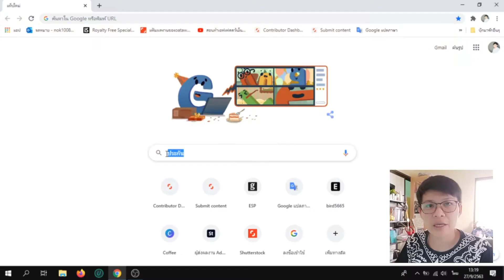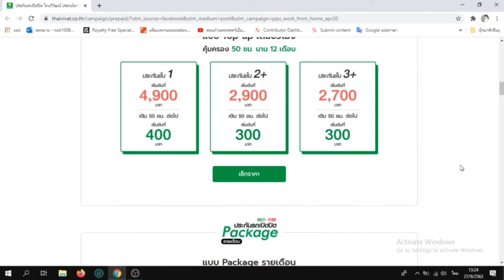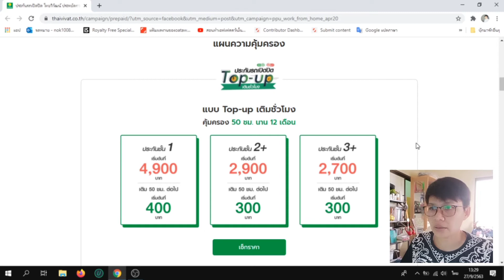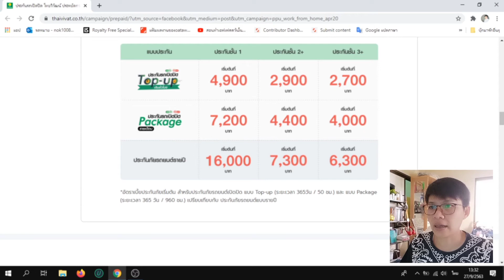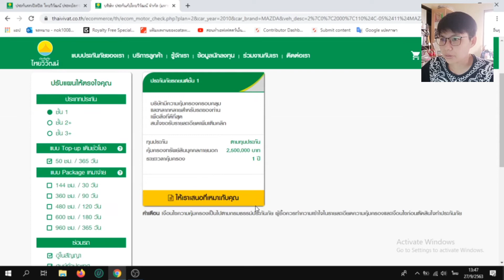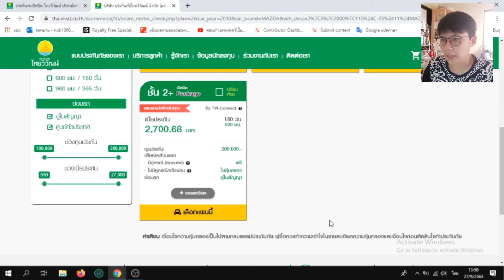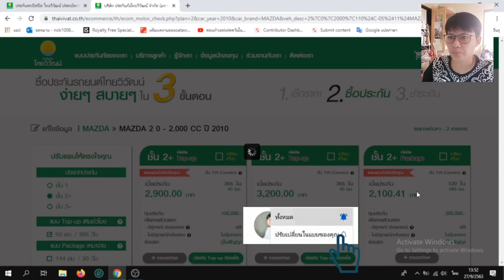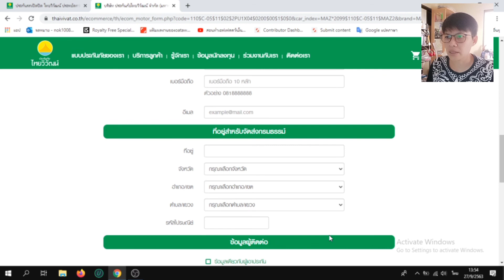ประกันรถยนต์ แบบใหม่ยุคนิวนอร์มอล( เลือกใช้งานได้แบบ เปิด ปิด ได้) ประหยัดจริงไหม คุ้มไหม?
ยุคโควิด หลายคนต้องรัดเข็มขัดเพราะพิษเศรษฐกิจ ยุคนิวนอร์มอลใครไม่ปรับรอดยากค่ะ พี่นกนำทางเลือก เรื่องการตัดสินใจทำประกันรถยนต์ แบบใหม่ล่าสุด มาให้ทุกคนวิเคราะห์ ความคุ้มค่าจริงหรือเพียงแค่ การตลาด ไปชมคลิปกันค่ะ